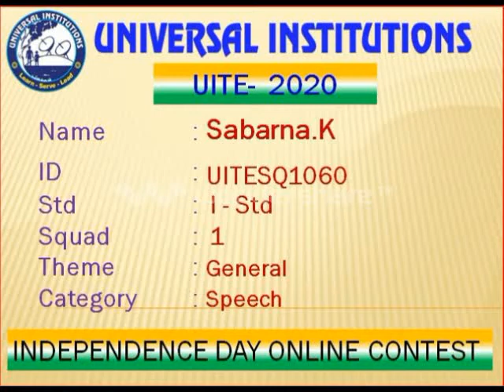Sabarna K - I STD (UITE-2020)